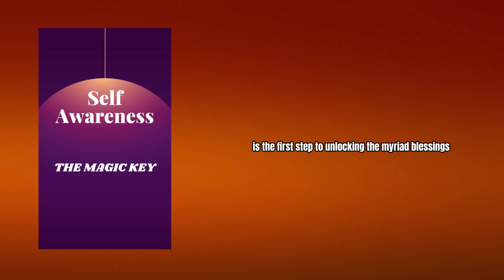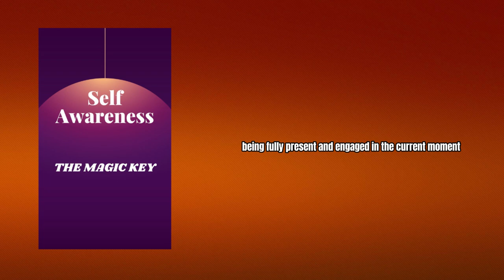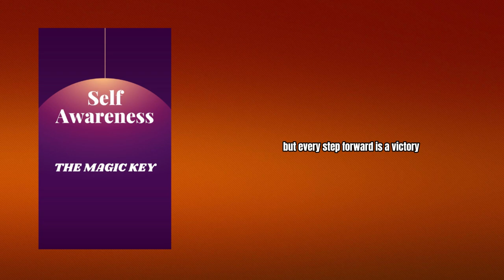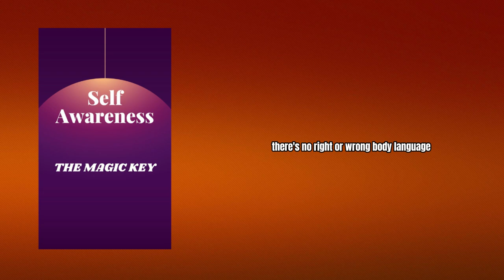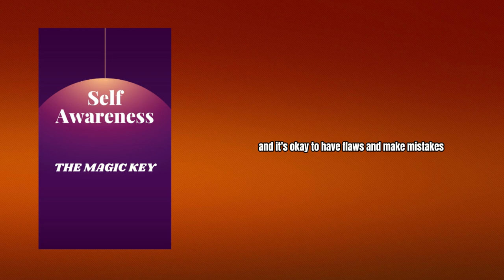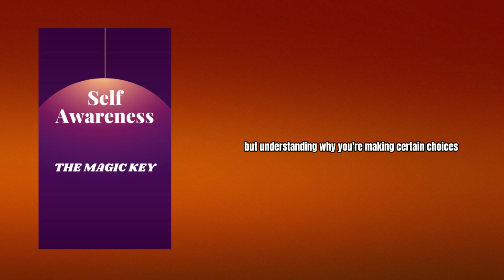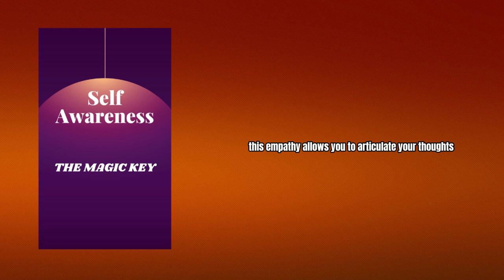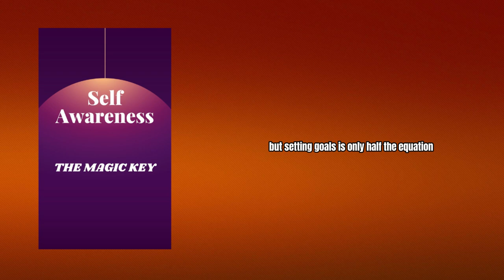"Self Awareness: The Magic Key to Unlocking Life's Blessings (Audiobook)"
Description:
Embark on a transformative journey of self-discovery with "Self Awareness: The Magic Key to Unlocking Life's Blessings," an audiobook that illuminates the profound power of self-awareness in creating a fulfilling and abundant life. Through insightful teachings and practical exercises, this audiobook guides listeners on a path of self-exploration, helping them to understand their thoughts, emotions, and behaviors on a deeper level. By cultivating self-awareness, listeners can uncover their true desires, strengths, and values, paving the way for greater clarity, purpose, and fulfillment. Whether you're seeking to improve relationships, enhance personal growth, or achieve success in your endeavors, "Self Awareness" offers invaluable wisdom and guidance to unlock the blessings that await within.